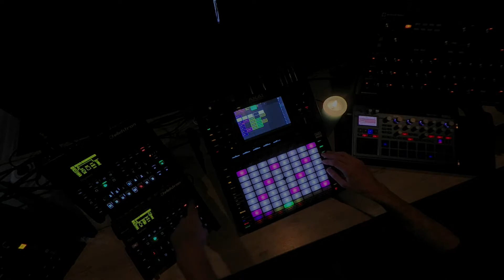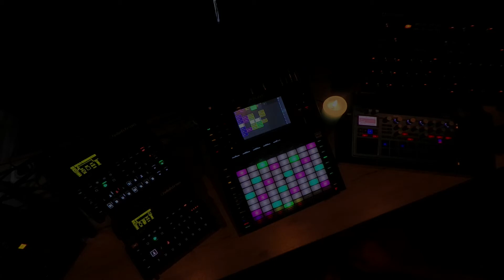Jamuary 2021 Week3 : Peak - Digitone - Digitakt - Electribe 2 - Force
Vous reprendrez bien un peu de musique entrainante ! ^^